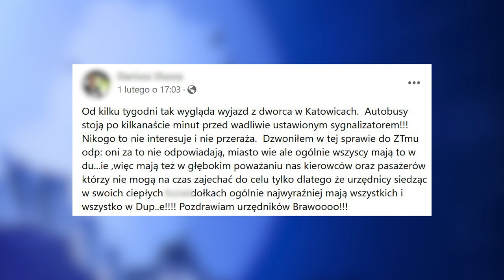Autobusy stoją w korkach. Problem z sygnalizacją świetlną 03.02.2023